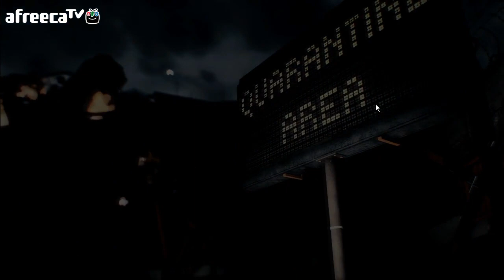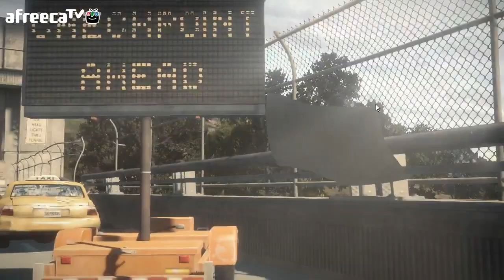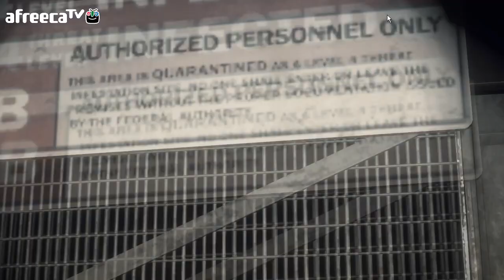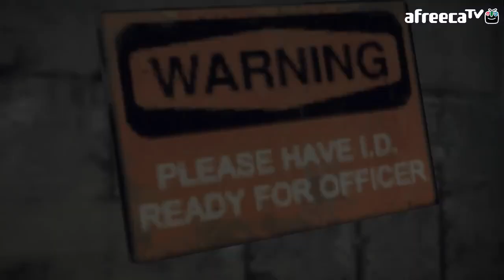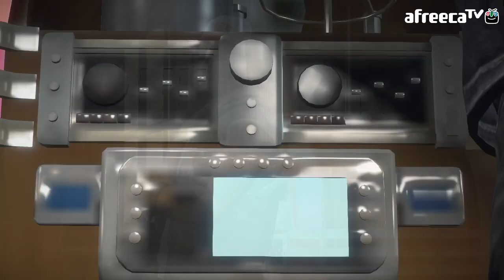옴므[무기 형식 파괴!! 좀비액션 데드라이징3 -1화-]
※옴므의 생방송은 AfreecaTV에서 보실 수 있습니다!